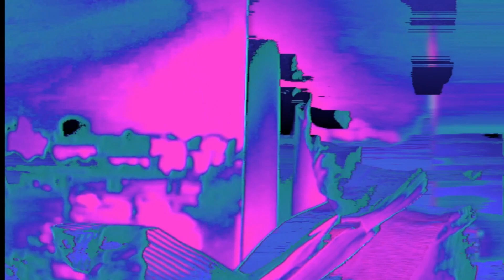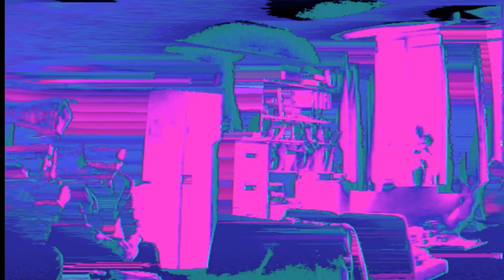Still It's Not Over | Erasure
World Be Gone